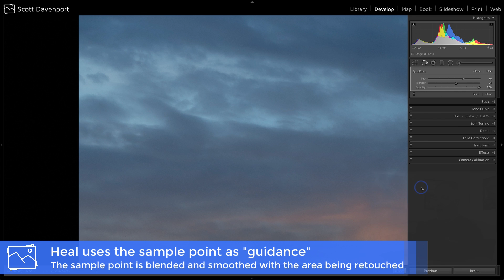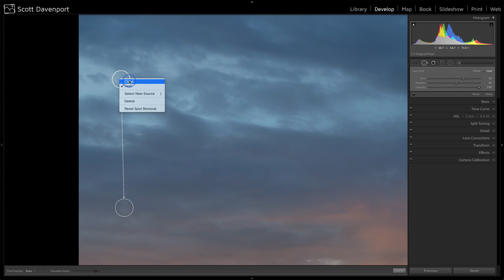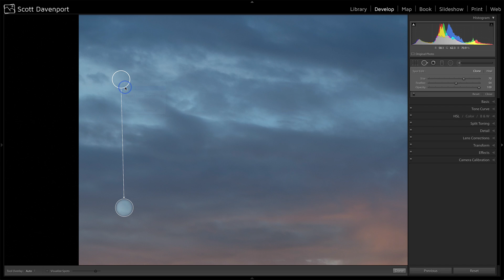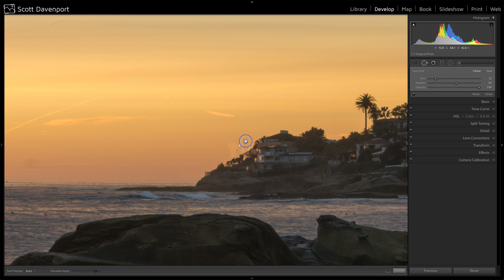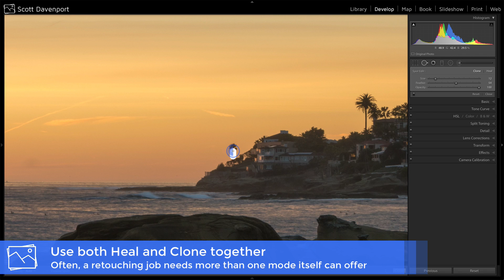Lightroom Tutorial - Spot Removal - What Is The Difference Between Heal And Clone?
Lightroom’s spot removal tool is great for retouching. The tool has two modes, Heal and Clone. In this video, I will explain the differences between these two modes. Also, I share best practices on when to use each mode of the tool… and when you may need to turn to a tool with content aware fill.